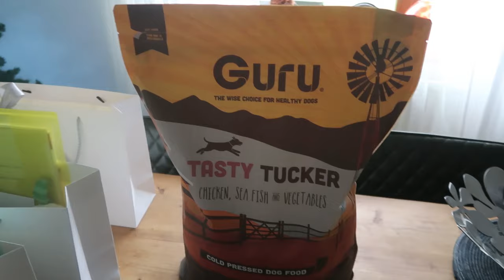Cocker Spaniel Puppies go to Forever Homes // Lollipop1996